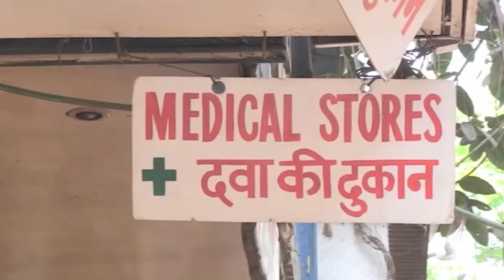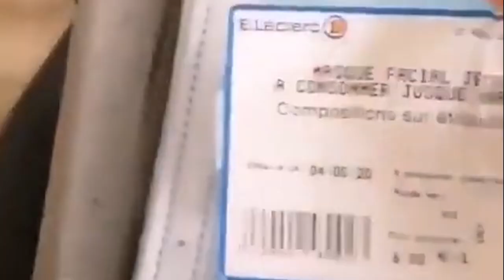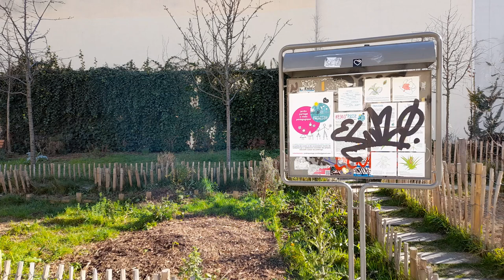CHARLES-HENRI GALLOIS CONTRE LES ILLUSIONS EUROPÉISTES [CDE #02]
Chômage, baisse des salaires, inflation, réforme des retraites, mauvaise gestion du COVID. Tous ces problèmes ont un point commun : ils sont empirés par l’Union Européenne. Dans cette interview, Charles-Henri Gallois nous parle des nombreux dysfonctionnements de l’Union Européenne, et nous explique pourquoi il faut en sortir selon lui.

LIENS :
Suivre Charles-Henri Gallois :

SOMMAIRE :
00:00 : Introduction
02:27 : Qui est Charles-Henri Gallois ?
04:01 : France Relance et les financements de l’Union Européenne
11:45 : Le libre-échange, l’euro et le chômage
17:48 : L’Union Européenne et le monde extérieur
19:32 : Le bilan du Brexit
28:45 : L’Union Européenne nous protège-t-elle des pandémies ?
38:39 : Qu’est-ce que Génération Frexit ?
46:46 : Quelle définition pour le souverainisme ?
50:40 : Que penser des gilets jaunes ?
52:40 : Pourquoi y a-t-il des européistes ?
57:59 : Générique